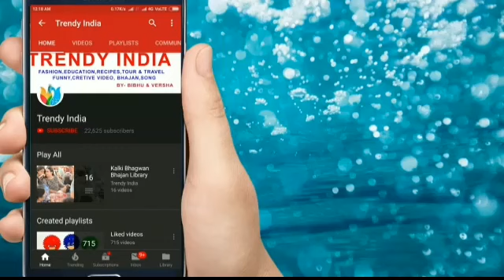High Fashion Crop Top Dress Designs 2019 || Latest Crop Top lehenga Ideas For Girls || Trendy India3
Trendy India
TrendyIndia